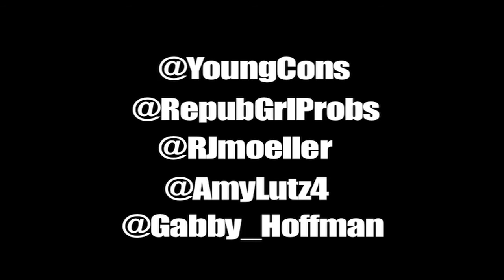The President's Servants